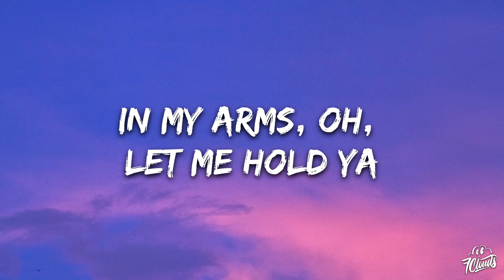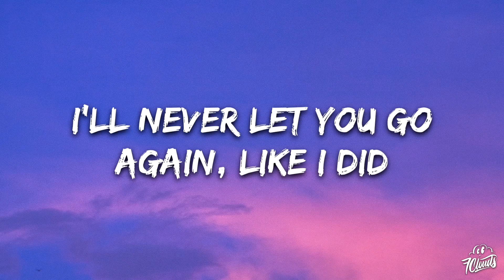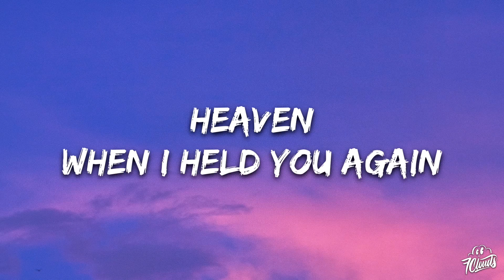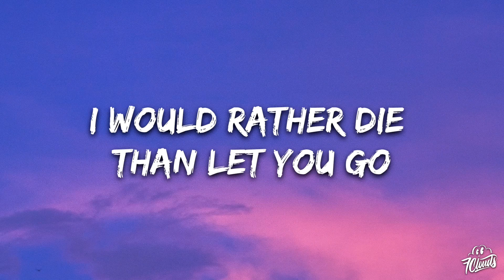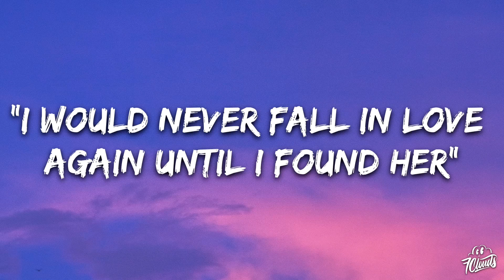Stephen Sanchez - Until I Found You (lyrics)